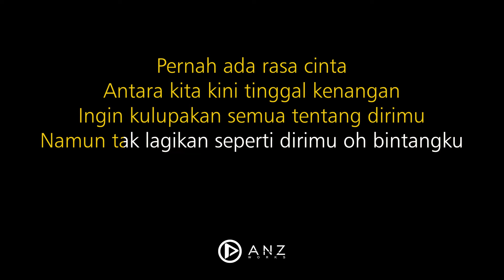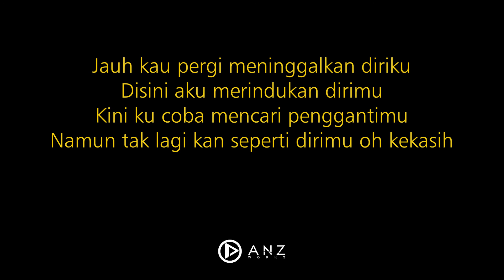Tinggal Kenangan - Gaby ( Akustik Karaoke )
Original Song by Gaby

Pernah ada rasa cinta
Antara kita kini tinggal kenangan
Ingin kulupakan Semua tentang dirimu
Namun tak lagikan seperti dirimu oh bintangku

Reff :

Jauh kau pergi meninggalkan diriku
Disini aku merindukan dirimu
Kini ku coba mencari penggantimu
Namun tak lagi kan seperti dirimu oh kekasih

Audio & Video production by Anz works, Seven Record, Postmo Production, Ruang Tengah

Tinggal Kenangan - Gaby ( Acoustic Karaoke / Instrumental / Cover)

tinggal kenangan karaoke
tinggal kenangan akustik karaoke
tinggal kenangan karaoke akustik
tinggal kenangan gaby
tinggal kenangan female